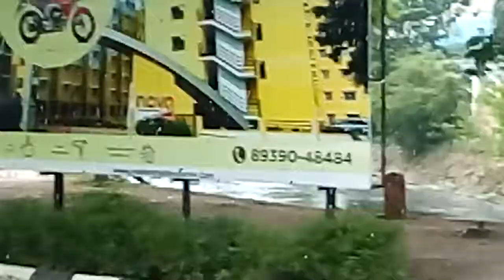Traffic in Chennai, India 10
Traffic in Chennai, India